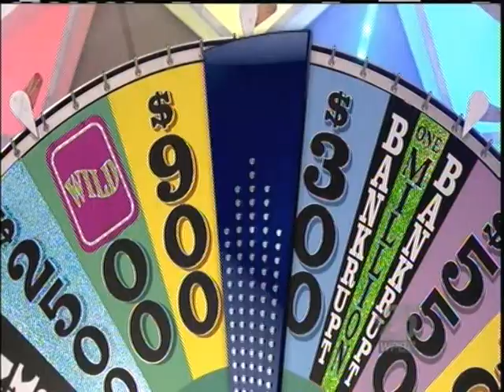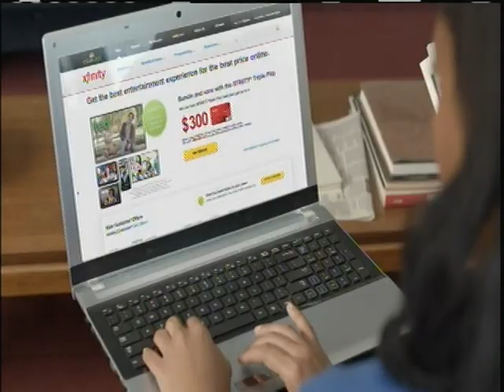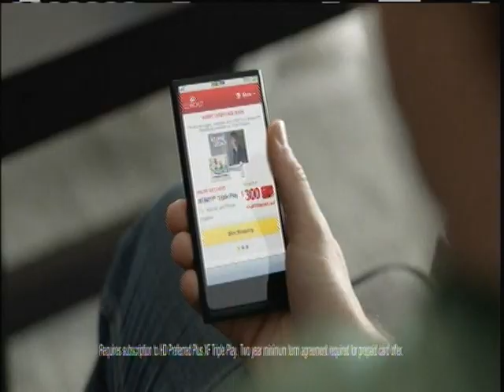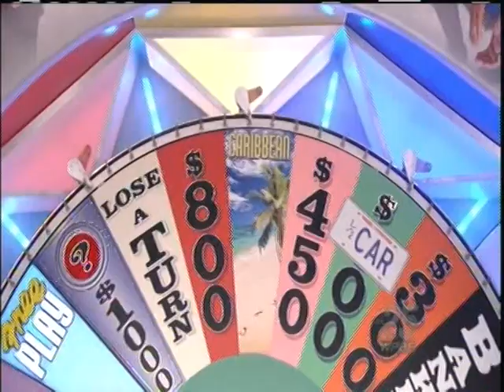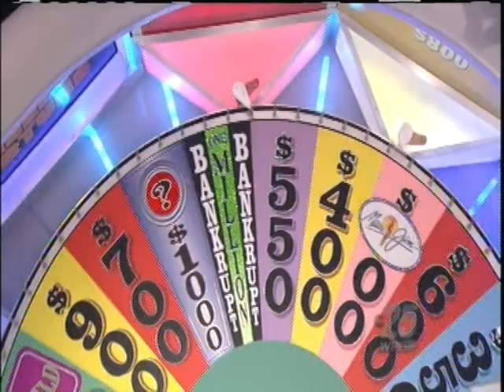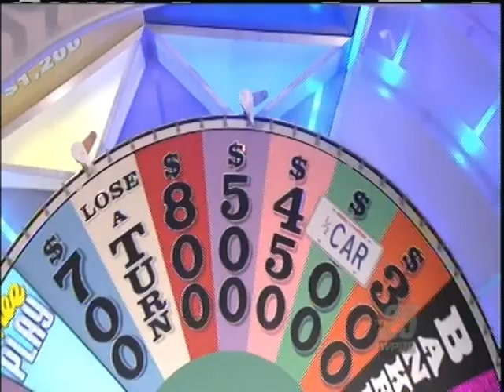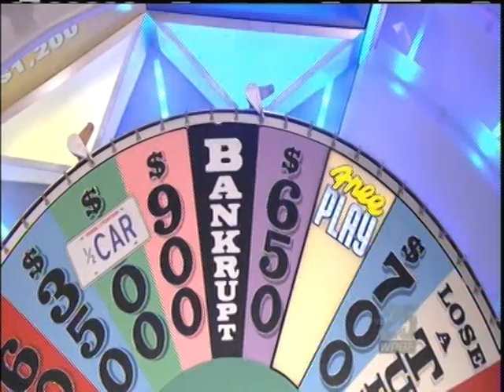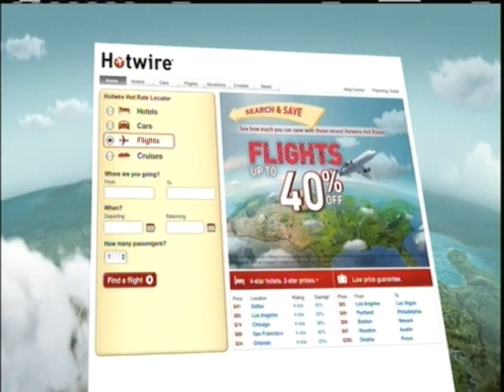VTS 02 1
Wheel of Fortune...part 1